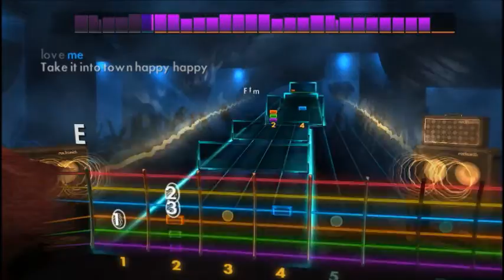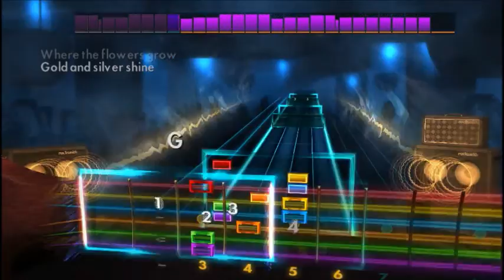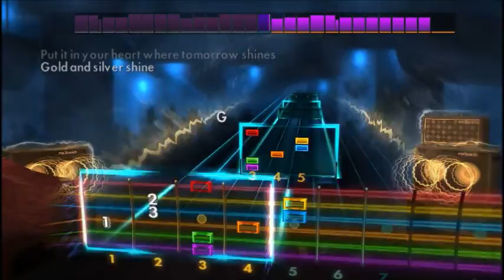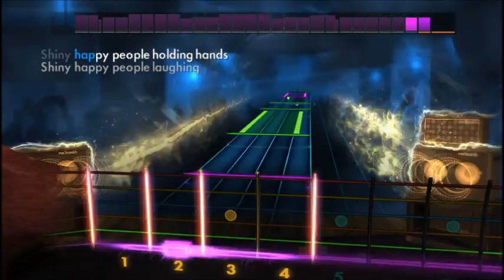Rocksmith 2014 // R.E.M. - Shiny Happy People